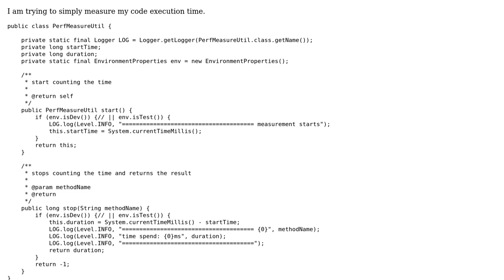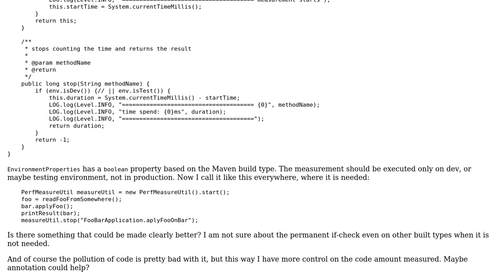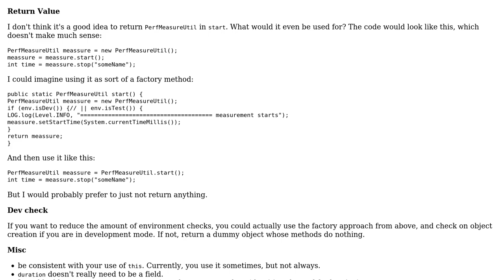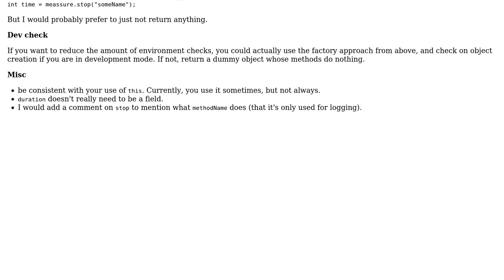Code Review: Simple java code measuring (2 Solutions!!)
Code Review: Simple java code measuring

With thanks & praise to God, and with thanks to the many people who have made this project possible! | Content (except music & images) licensed under CC BY-SA | Music | Images & others | With thanks to user Zavael user tim user Jamal user Dogs and the Stack Exchange Network Trademarks are property of their respective owners. You are responsible for your own actions.